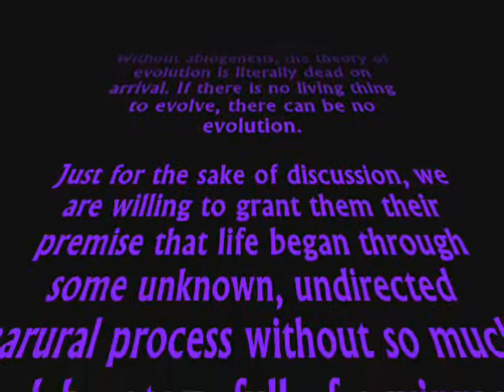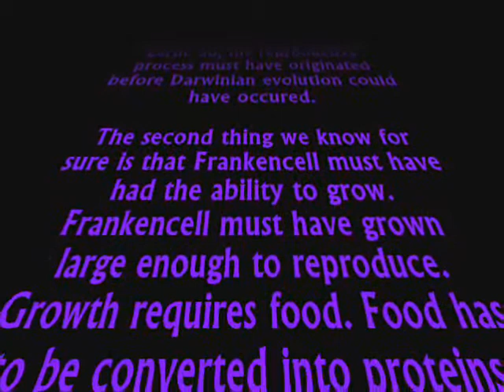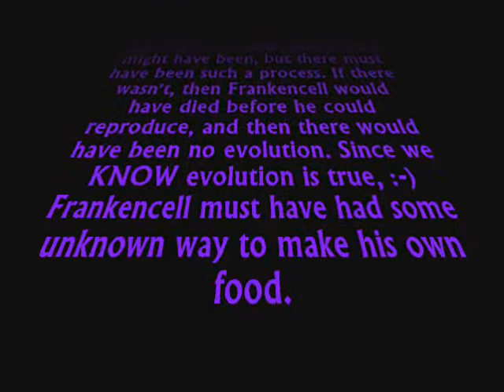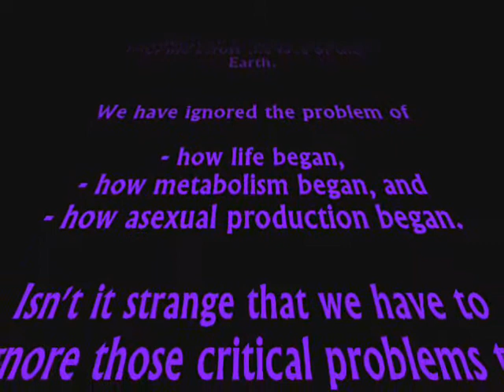FRANKENCELL and the origin of sex #1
A horrific story that will test your imagination.
- foreword
- CHAPTER 1: Frankencell arrives!
- CHAPTER 2: Frankencell must reproduce, grow and eat
- CHAPTER 3: Frankencell was a plant
- CHAPTER 4: Lonely Frankencell